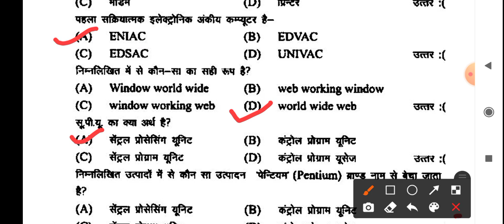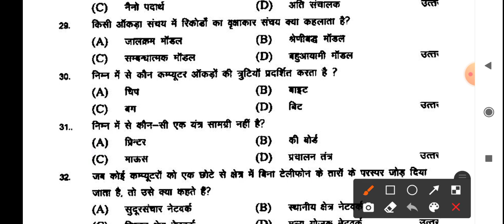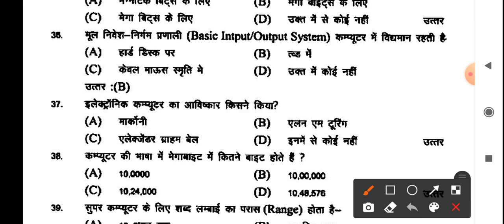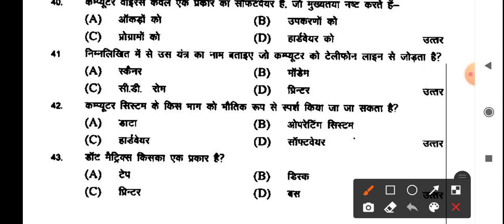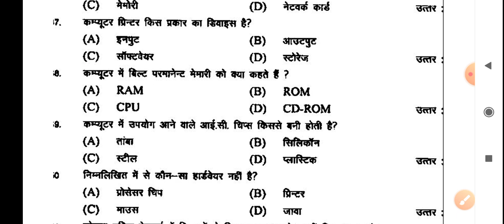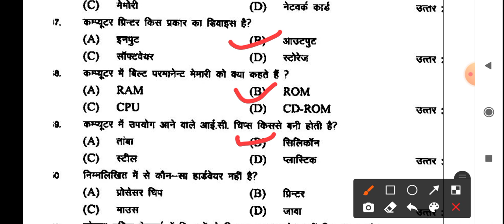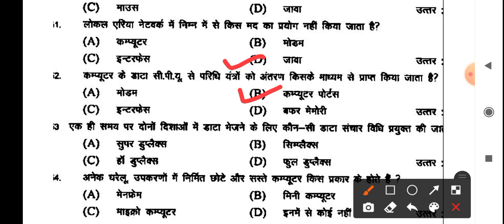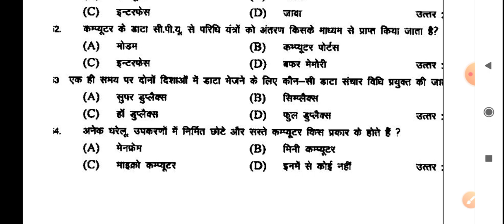computer questions and answers in hindi | computer class|computer classes|computer science|GK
कंप्यूटर क्वेश्चन एंड आंसर इन हिंदी

Computer Important Questions | कंप्यूटर महत्वपूर्ण प्रश्न | Computer Gk hindi | SSC, Railway, Delhi Police
 Additional Relted- Computer gk
computer gk in hindi
 computer most important questions computer important questions
computer for railway lucent
 computer computer exampur
computer mcq
computer questions for competitive exam computer gk question computer gk delhi police
computer gk all questions in hindi computer gk mcq computer gk best book computer gk basic computer gk class in hindi
 computer gk ccc computer gk ssc chsl computer gk delhi police constable computer gk in hindi delhi police
computer gk ms excel computer gk ms word
computer gk hindi computer gk hssc computer gk in hindi for hssc
 computer gk hardware computer gk in hindi fpr mppcs
 computer gk live class computer gk lucent book
computer gk ms word computer gk mcq computer gk mcq in hindi

🙏नमस्कार दोस्तों🙏

जैसा की आप लोगों को जानकारी है यह देश  कोरोना महामारी से जूझ रहा है
 ऐसे में कोई भी विद्यार्थी कोचिंग सेंटरों में जाकर तथा अन्य किसी माध्यम से अपनी पढ़ाई नहीं कर पा रहे हैं ऐसे में आप लोगों को *हमारे यूट्यूब चैनल के माध्यम से विभिन्न प्रकार के प्रश्नोत्तरी तथा पुस्तकालय विज्ञान में लगे ओल्ड पेपर तथा   पुस्तकालय विज्ञान विज्ञान की वीडियो क्लासेज के माध्यम से हम लोग आप तक पहुंच सकेंगे*
 जिसमें  जो विद्यार्थी bihar librarian,punjab librarian,Du librarian,DSSSB LIBRARIAN, kvs, Nvs, rajasthan librarian grade 3rd, net, jrf etc librarian exam  की तैयारी कर रहे हैं उनकी सहायता कर सकेंगे
 तथा हम आपका सहयोग कर सकेंगे और हम आपकी सहायता कर सकेंगे
अतः इसके लिए दी गई लिंक पर *चैनल को सब्सक्राइब कर ले ताकि  आगामी वीडियो का नोटिफिकेशन आप तक पहुंच सके* तथा इस लिंक को ज्यादा से  शेयर करें ताकि आपके साथ ही विद्यार्थियों तक भी आगामी वीडियो पहुंच सकें

1000 लाइब्रेरियन एग्जाम महत्वपूर्ण प्रश्न